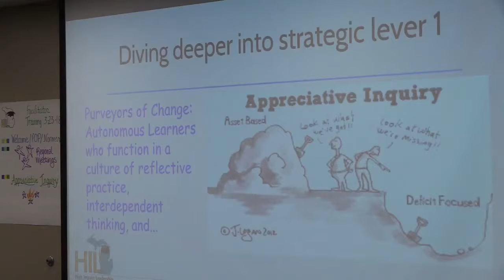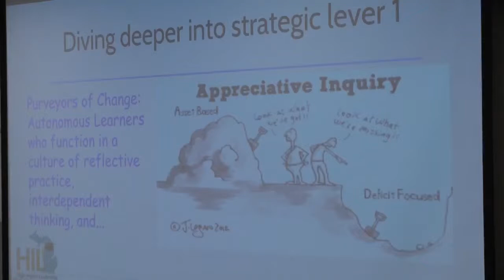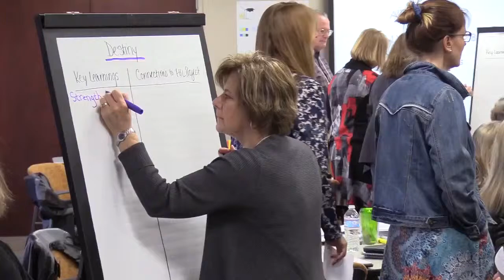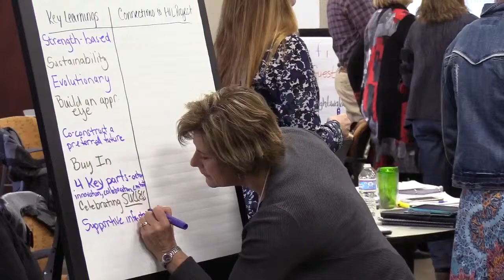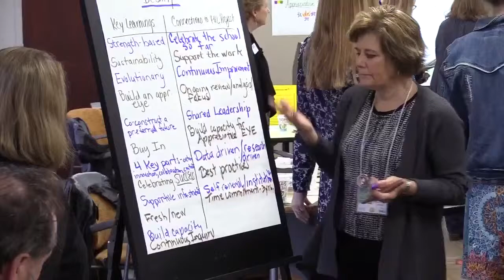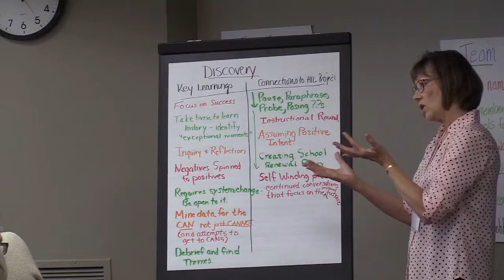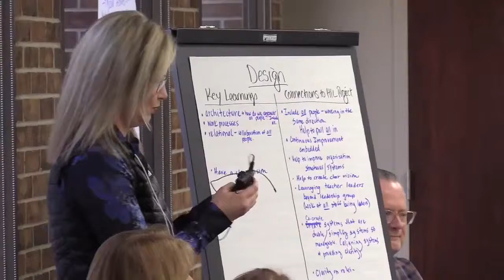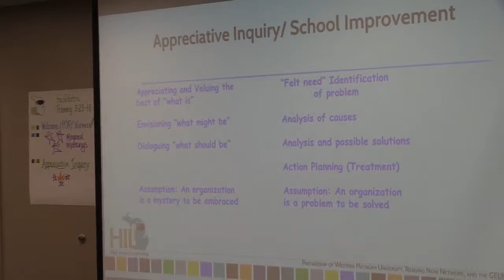HIL Facilitator Training, 3-23-2018 Part 2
Face-to-Face HIL Facilitator training, led by Derek Wheaton, Dorothy VanderJagt, Laurie Schmitt, Dog Greer, Jennifer Sell, Diane Talo, and Pat Reeves.